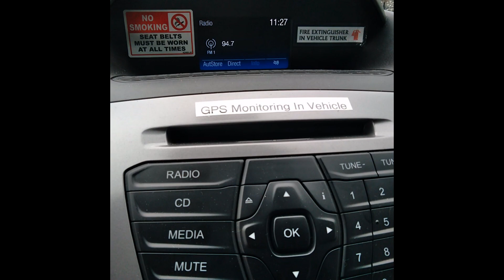FM DX - e skip - wiad 94.7 the drive 5 20 2021 heard in moose lake minnesota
The audio is compressed due to my Samsung A01 limited capabilities.
Heard while in Moose Lake, MN on a stock Toyota Sienna radio.
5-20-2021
WIAD "The Drive" 94.7 Bethesda, MD / Washington DC
11:24am
This clip is not intended to be monetized

Steve